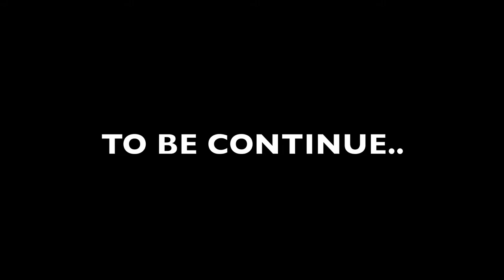DRIX HUNDREDS X G PAPER - [[ STAY STRAPPED ]] //VIDEO// LINK IN THE DESCRIPTION